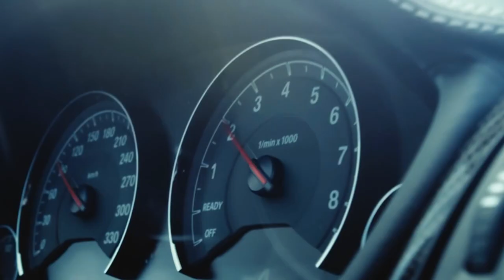Racer Toni | DXRacer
Komfort, ergonomie a design jsou při výběru herního křesla klíčovými parametry 🏎️